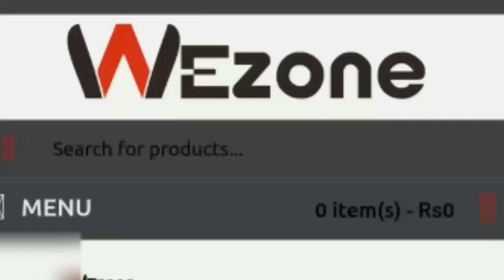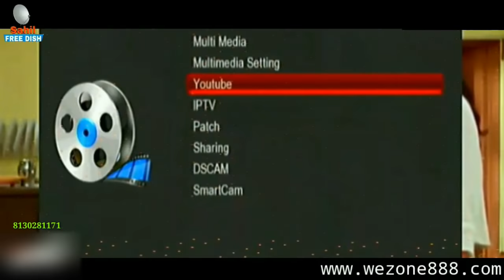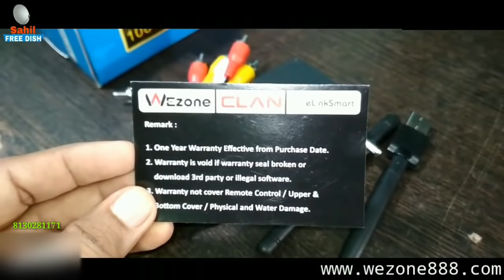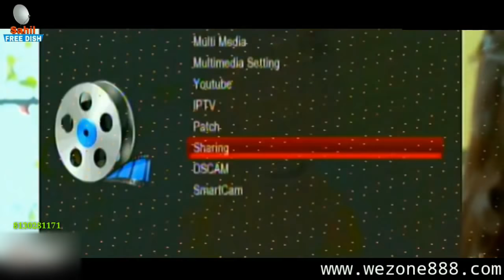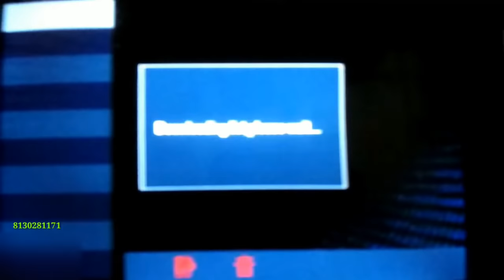सबसे सस्ता बिना डिश वाला सेटटॉप बॉक्स फ्री देखो बिना रिचार्ज किये | Clan 8007 Settop box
OG = ORIGINAL

About SahilFreeDish : Youthoob certified member

SOURCE►